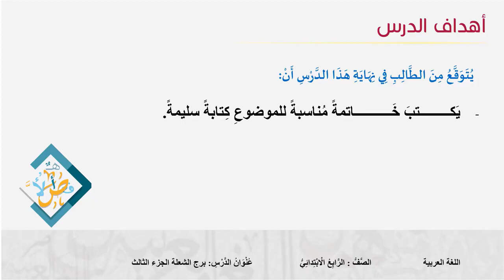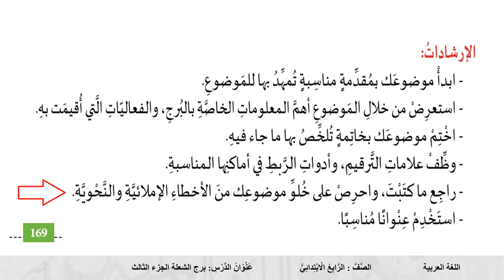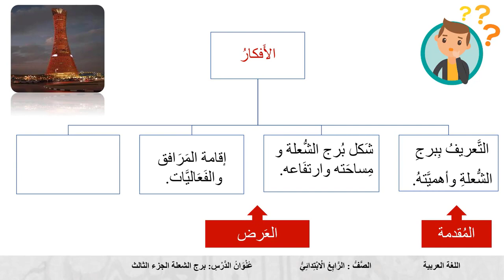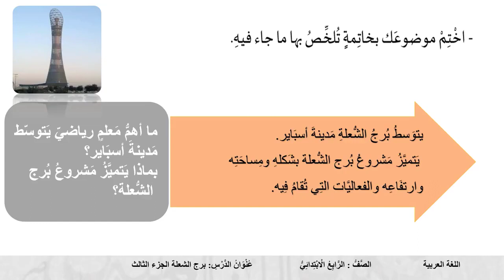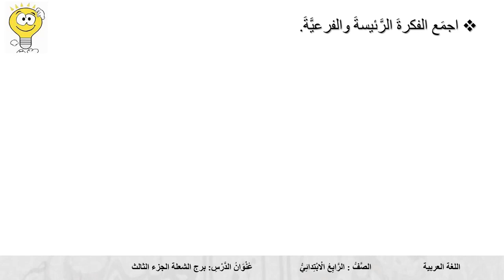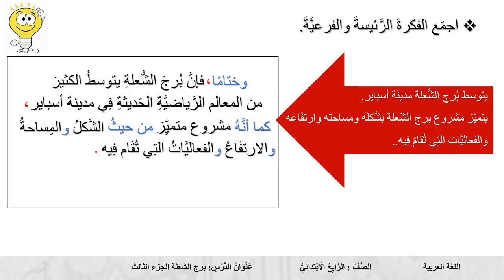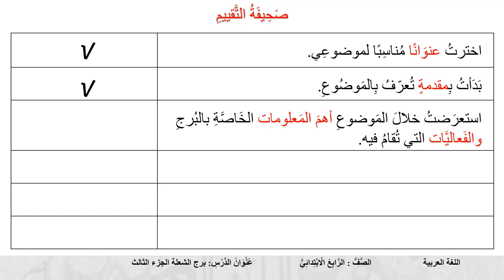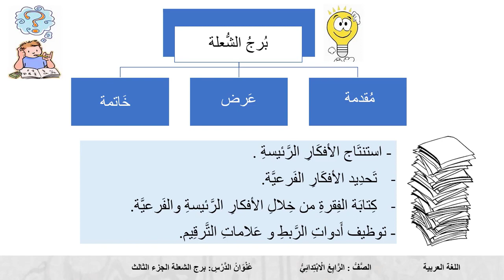درس برج الشعلة ج3 - لمادة اللغة العربية الصف الرابع الفصل الثاني المنهاج القطري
كل ما يخص لمادة اللغة العربية الصف الرابع الفصل الثاني للعام الدراسي 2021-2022